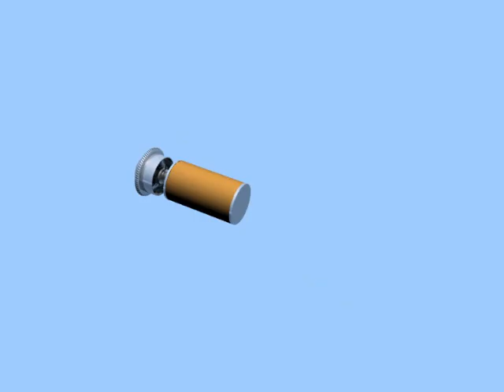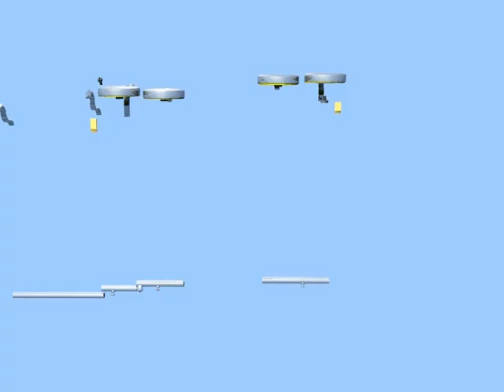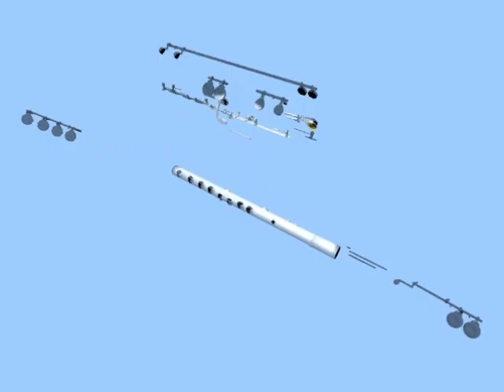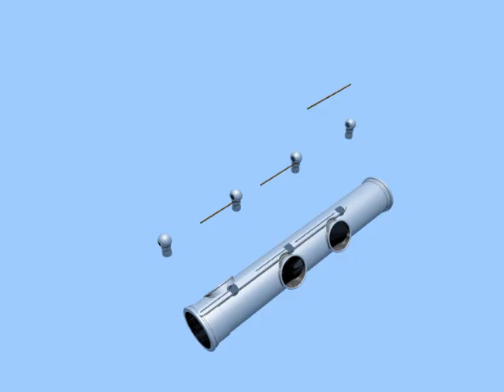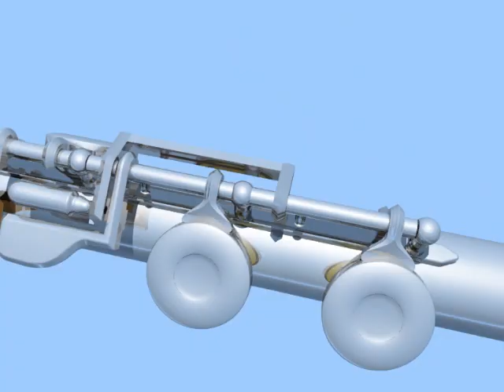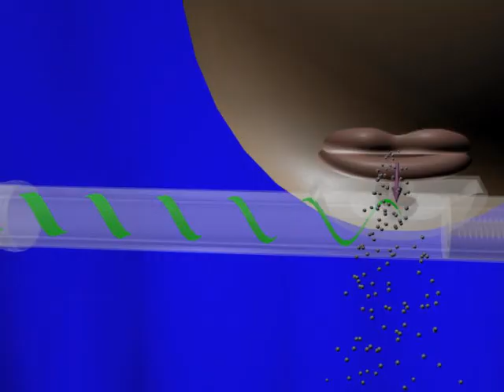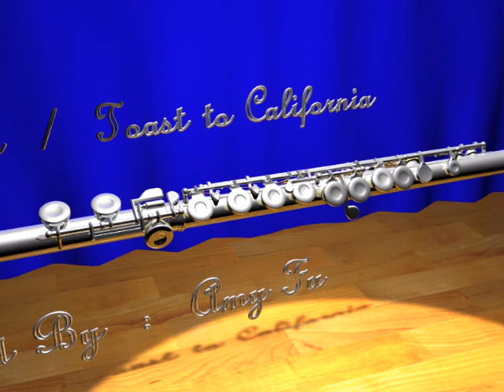E128 Final Project - Flute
A flute was harmed in the making of this video.

E128 Final Project, Spring 2010
UC Berkeley
Professor Dennis Lieu
Group members: Amy, Phil, Garrett
Gemeinhardt 2SP Student Flute

Performed by Amy

Programs used:
Modeling: Pro Engineer Wildfire 4.0
Animation: 3D Studio Max Design 2010